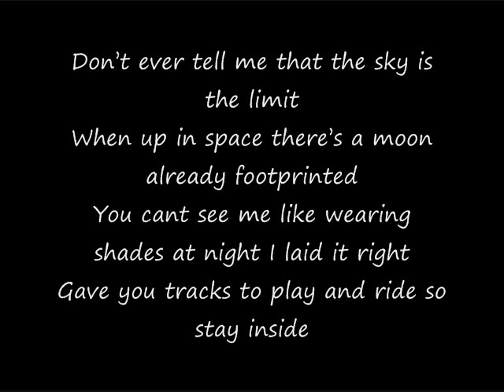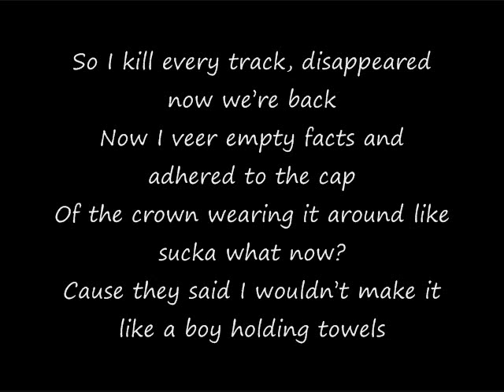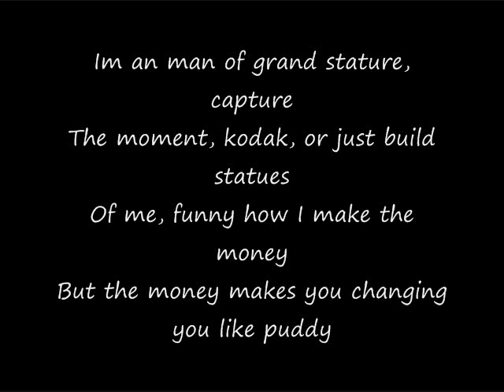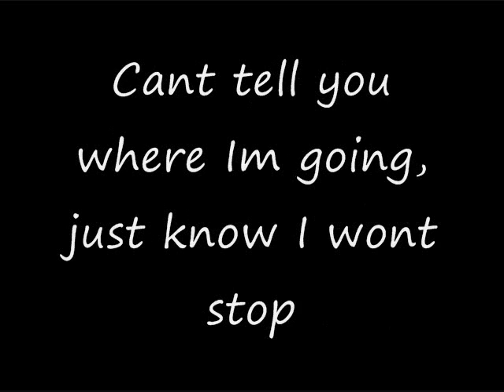TheBeast - Reason To Rhyme (Grown Simba Remix) *Lyrics in video and Free download*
The first single off of my mixtape "I Am Not A Rapper"

Lyrics
Don't ever tell me that the sky is the limit
When up in space there's a moon already footprinted
You cant see me like wearing shades at night I laid it right
Gave you tracks to play and ride so stay inside
I might just go betray the night and stay bright like the sun of pualine-Einstein
Ya know what I mean? That's fine if you don't
Cause life's a bitch and murder is all she wrote
So I kill every track, disappeared now we're back
Now I veer empty facts and adhered to the cap
Of the crown wearing it around like sucka what now?
Cause they said I wouldn't make it like a boy holding towels
But now Im varsity all star line up
And all ya'll at twelve watching the clock, ya'll times up
Im up, pointing my mic out to the stands
I called it man Im a lyrical grand slam
Im an man of grand stature, capture
The moment, kodak, or just build statues
Of me, funny how I make the money
But the money makes you changing you like puddy
Cudi couldn't get as high as this astrounaut
See how Im switching this on you like autobots
I am not a rapper Im a musician of sorts
A nigga twisting up lines to get your mind to contort
Life's a court I ball, confidence stand tall
And until oppurtonity answers Imma call
Hello? Hello? Am I coming in clear
Im bound to the street but I got clouds in my ears
And that's clouds over here raining on my parade
But I succed and haters get a stutter like porque?
Why every bar I drop is like a tv be acting
On the 4th floor after a divorce girl gets at it
Game addict I have a habit
Of banging on the flow like "quit that racket"
But I got the top flow better look out below
Not just on my own level I get a plateau
Need cheat codes to get to where I was
But you cant reach me Im a champ but hold the appluase
No matter what I say no matter what Im playing
Everywhere I go I know they always be saying

Chorus
Where you going nigga?- Shit, there aint no telling
Ay, where you going nigga?- Ay, there aint no telling
Yea, they keep saying where you going nigga, going nigga?- There aint no telling
Cant tell you where Im going, just know I wont stop
Goodbye to the bottom, and hello to the top